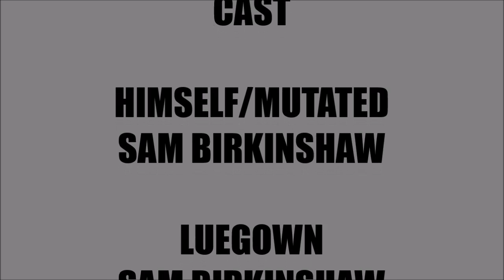Sam Birkinshaw TV Series Season 4 Episode 5 - Blood of the Hulk: Part 2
After Sam got transformed, Luegown doesn't know what to do, so he needs help from someone